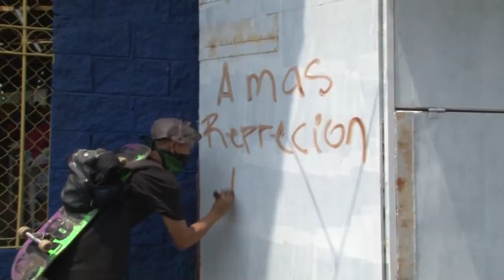PNC no reportó novedades en marchas del 1 de mayo